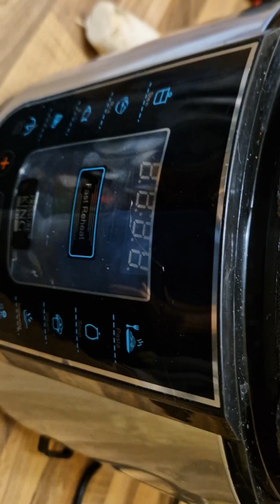Potato Sticks And Rings, Alloo ki Sticks Aur Rings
aloo ki sticks aur rings
crispy yummy spicy and every one's favorite.
make it in few minutes
healthy recipe full of vitamins and carbs